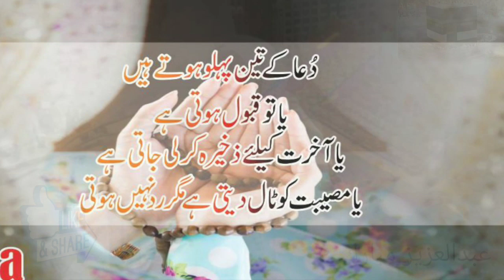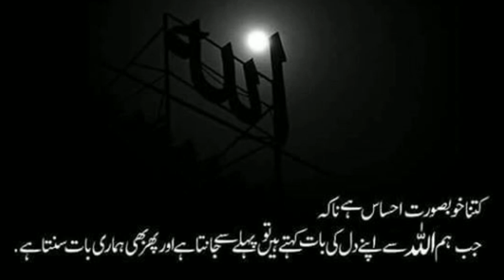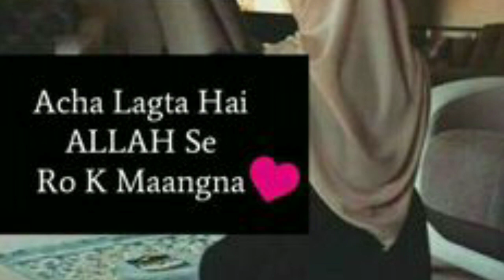Allah se Dua Qabool karane Ka Tarika maulana makki al hijazi) 15 July 2020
Allah Se Dua Qabool karane Ka Tarika